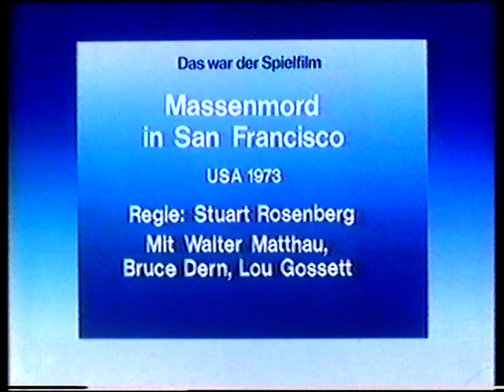Tafel Spielfilm + Standbild ARD + Programmvorschau 20.10.1984